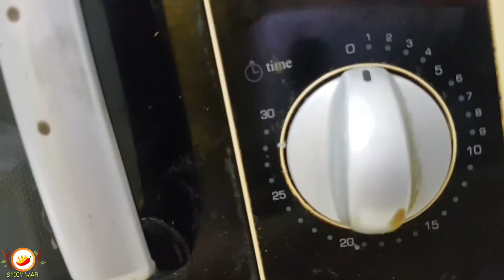Homemade Khoya or Mawa| In Microwave | Milk powder | Spicy War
This is very easy recipe to make khoya at home. I hope you all the like recipe. Do try this out and get the perfect khoya .